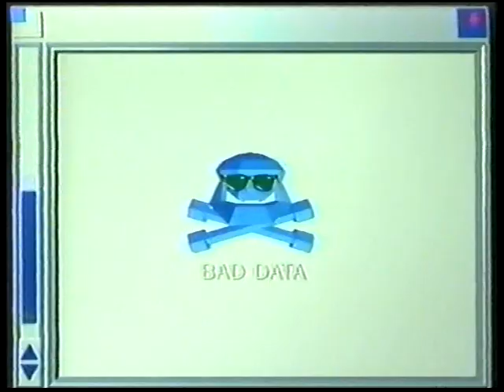ReBoot 1990 Promo Video #1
Created in 1990 this is the first promo video used by "The Hub" to sell the ReBoot concept and series to the networks. Ripped from my source copy of Fast Forward: The Making of ReBoot.